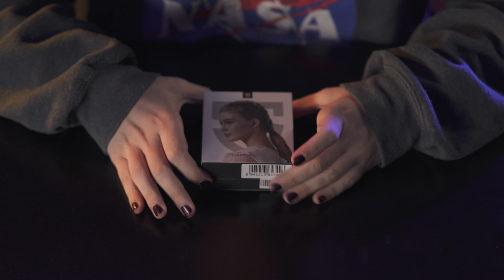¿La evolución en Auriculares Bluetooth? 😱 Soundpeats modelo Gamer N°1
En este vídeo veremos un análisis completo de los auriculares bluetooth Gamer N°1 de Soundpeats 🔥

Gran parte de la música de nuestros videos podes escucharla en mi canal personal 🎧